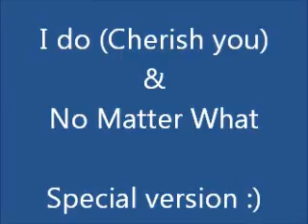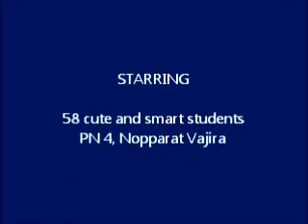ภาพนักศึกษา รุ่น 4 ที่เรียนกับ อ.ดาว